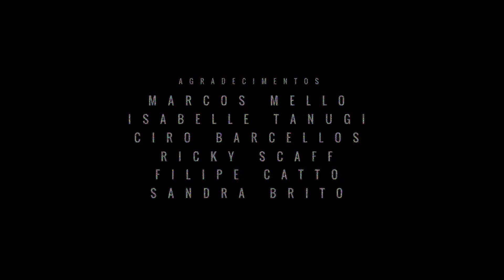REPARTO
REPARTO, é um curta metragem que retrata as impressões vividas pelo autor ao mergulhar no universo teatral dos Dzi Croquettes. As performances de cada artista do elenco ilustram os arquétipos universais da busca pela evolução interior, através do prisma visual do auto-retrato inicial.
Sob signos de religiosidade e corte rítmico, o filme é ordenado como um  "caldeirão antropofágico", citado por Bayard Tonelli no texto, fazendo sempre alusão ao renascimento constante, "novo parto", ao companheirismo e ao "partilhar".
Com Ciro Barcelos, participação especial de Filipe Catto na trilha sonora, e apoio da Cavallaria Filmes, "Reparto" representa um manifesto de gratidão do autor por repartir de seu universo pessoal através de grandes artistas, mentores e amigos envolvidos no processo.

Ficha técnica
Nome oficial do filme em inglês: "Reparto"
Cidade/Estado de produção:  Sao Paulo/SP e Rio de Janeiro/RJ
Ano: 2016
Duração: 5:56
Diretor: Rodolfo Goulart
Elenco: Ciro Barcelos, Bayard Tonelli, Demetrio Gil, Udyle Procopio, Franco Kuster, Lukas Lima, Sonny Duque, Ricardo Burgos, Pedro Valerio e Rodolfo Goulart
Roteiro/Fotografia/Montagem: Rodolfo Goulart
Som: Luiz Murillo, Rodolfo Goulart, Filipe Catto
Produção: Cavallaria Filmes